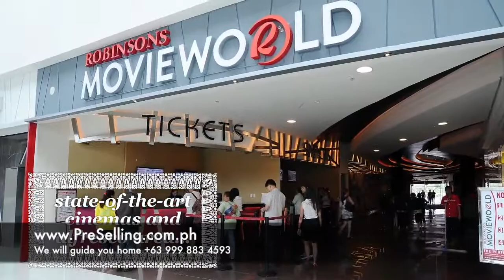The Magnolia Residences in New Manila, Quezon City by Robinson's Land || PreSelling.com.ph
for more Philippine properties

The Magnolia Residences - a condo in New Manila - prides itself in maintaining a secure, comfortable and family-friendly environment for all its residents.

A magical place for every child and child-at-heart, the iconic Magnolia Ice Cream House filled every moment with joy as it used to be a delightful place for gathering people of all ages. Today, The Magnolia Residences relives an endearing heritage, breathing new life to an unforgettable landmark that inspired many.